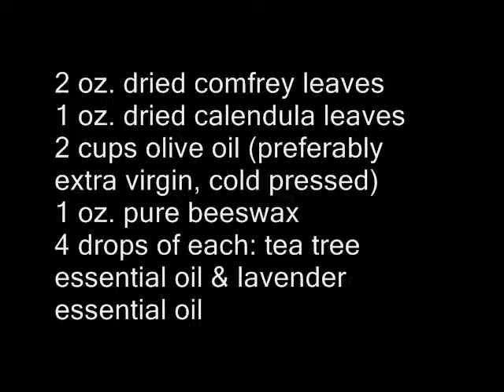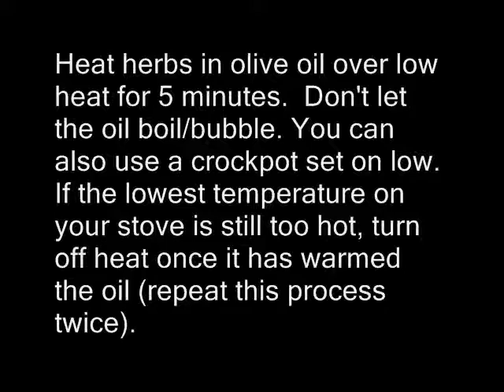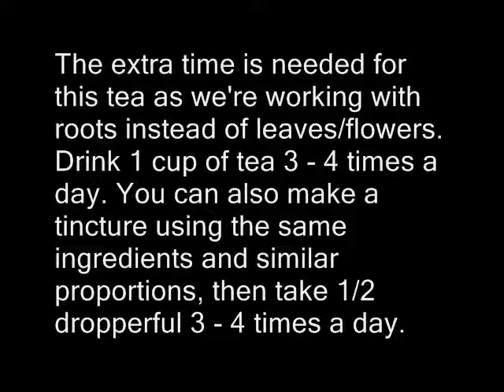Salves/Tea 4 problem skin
View request for: how to make a salve/tea for dermatitis/psorisis etc.